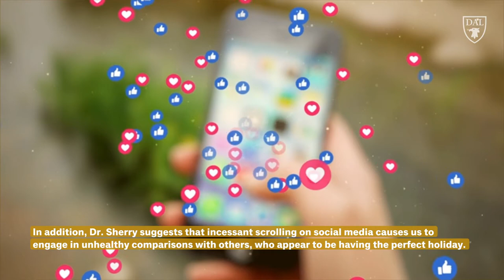OVPRI MerryandBright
For many, the December holiday season is a time of joy, togetherness and connection. But for others, this time of year can be overwhelming, filling them with stress.

Simon Sherry, a clinical psychologist and professor in the Department of Psychology and Neuroscience, recognizes that holidays can result in increased anxiety for some.